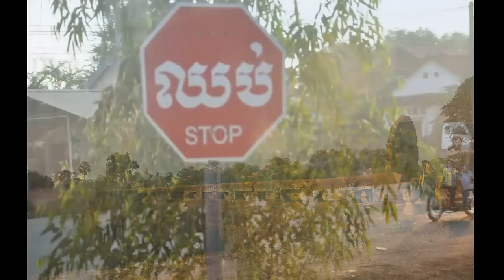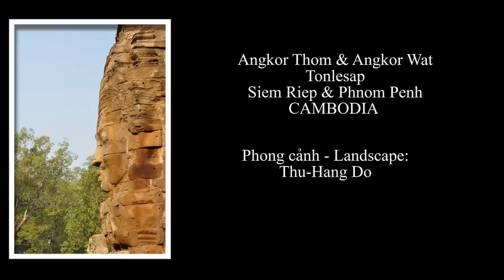Scenery 48-CAMBODIA (1)-Scarborough Fair, Thu-Hang, CVP 505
Scenery 48- Nhạc cảnh Cam Bốt/ Cambodia & Nhạc đàn thâu: Thu-Hang - 5 Âm thanh/ 5 Voices of: Pop Grand piano, Bassoon, Clarinet, Concert & "Live" Strings (dàn nhạc) -Đàn loại "hoà tấu" - Clavinova Ensemble Digital Piano - YAMAHA 88 phím graded-hammer 3 piano keys